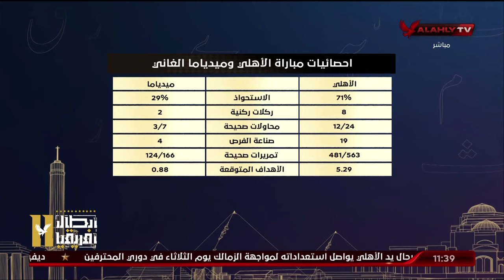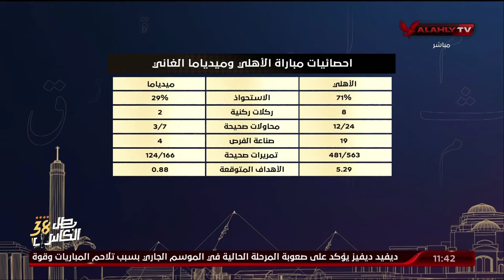احصائيات مباراة الأهلي وميدياما الغاني والتقييم الفني للمباراة مع كريم سعيد وأيمن جيلبرتو